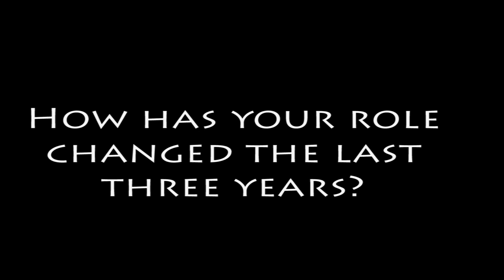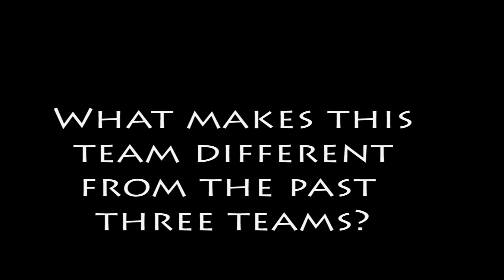Tori Hale feature